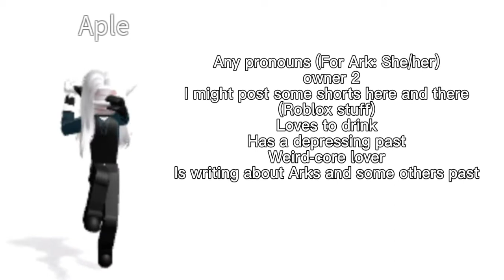Meet Arkness - Owner 2 : Introductions